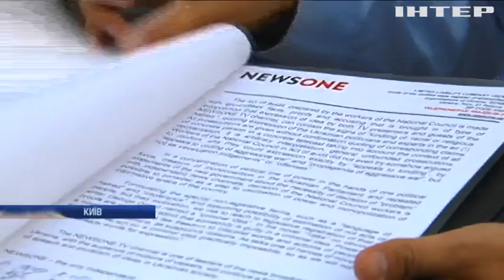Утиски свободи слова в Україні: журналісти телеканалу NewsOne розпочали інформаційну кампанію